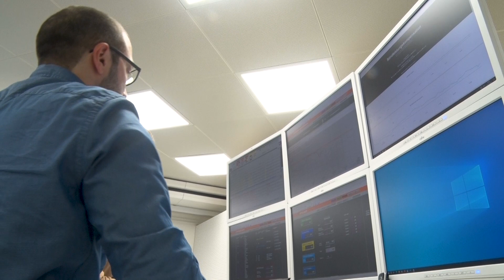Kat Energietechnologie Blindleistung AEW ETHZ